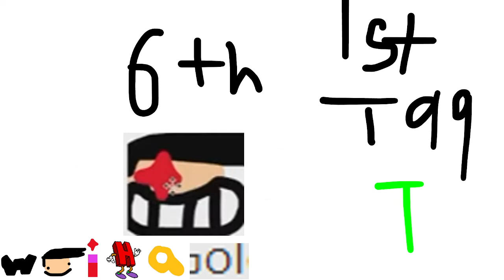The evolution of Weihao lol Tan Wei Hao (Kcs)